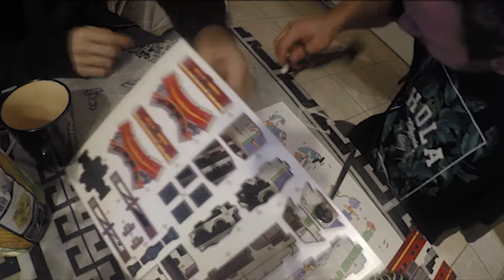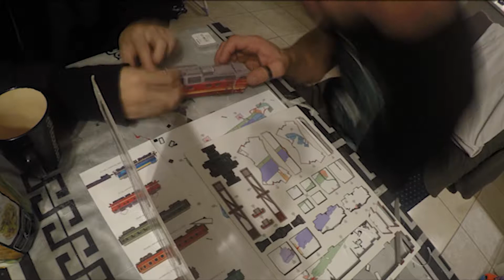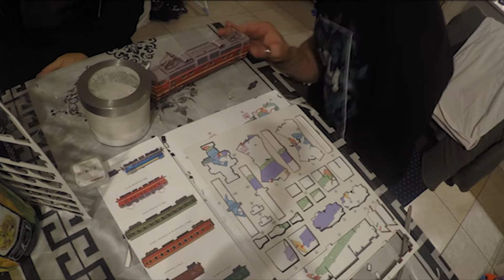УмБум Электровоз ЧС2т 306